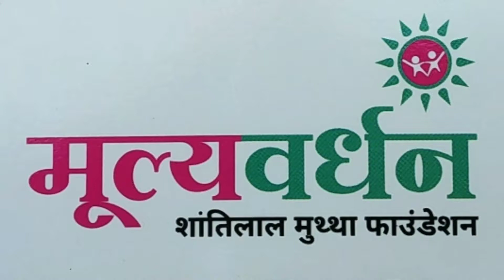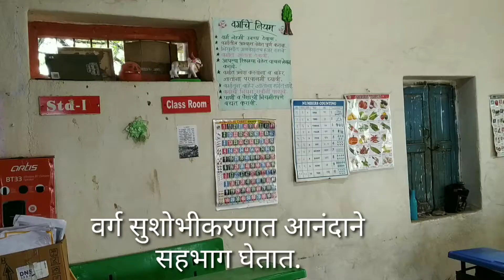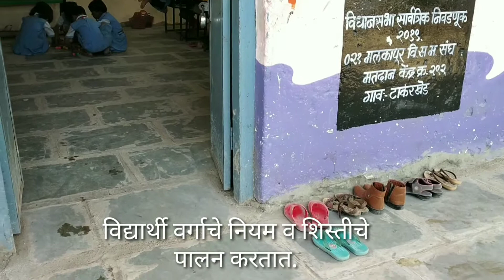श्री. राहूल खोडके (शिक्षक) : मूल्यवर्धन कार्यक्रमातून विद्यार्थ्यामधील परिवर्तन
श्री. राहूल खोडके (शिक्षक-जि. प.म. उच्च. प्राथ. शाळा टाकरखेड) मूल्यवर्धन कार्यक्रमातून विद्यार्थ्यामधील परिवर्तन